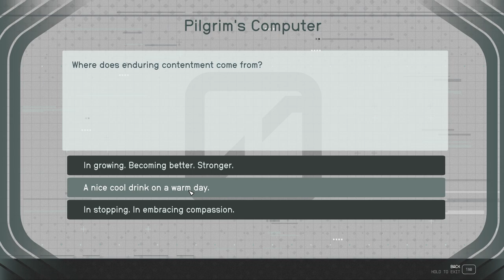Unity - Episode 18 - LET'S PLAY: Into The Starfield - [NO COMMENTARY]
In this thrilling instalment, we delve into the next of the main missions, encounter enigmatic characters, and explore the rich history of the Pilgrim. Join us as we uncover secrets, face challenges, and start to unravel the mysteries of Unity! 🚀🌌

*🌟 Mission Debrief:*
*Initiated:* Unity, In Their Footsteps
*Concluded:* High Price To Pay, Unity, In Their Footsteps